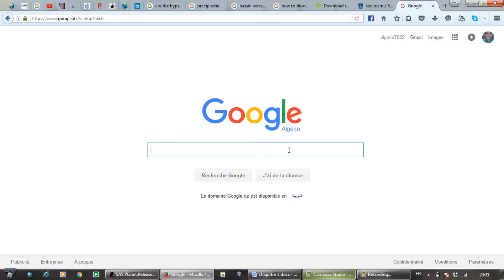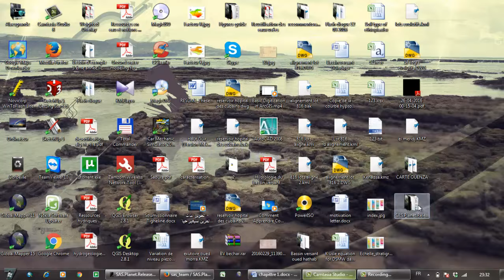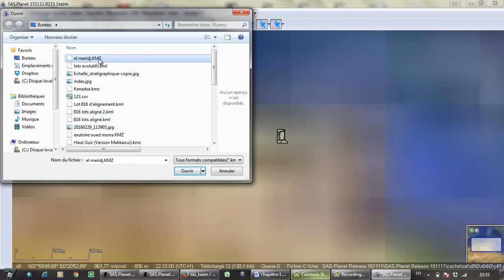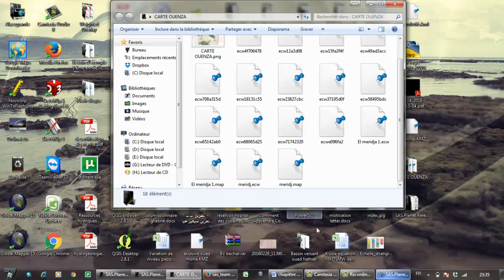How to download Satellite images Using SAS Planet By (AmBer)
In this tutorial we are going to see how to download satellite images using SAS planet software in simple way